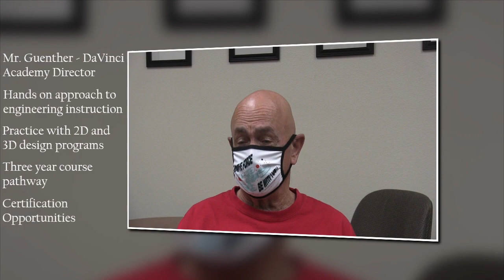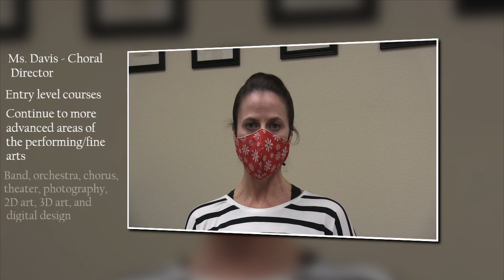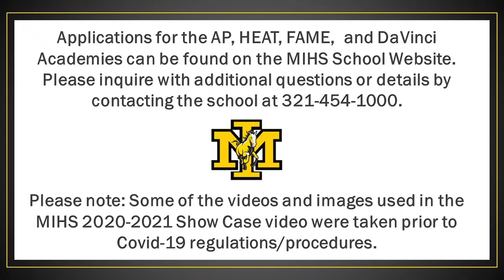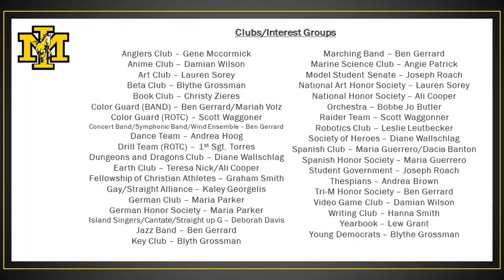Merritt Island High 2020-2021 Program Show Case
This video show cases many of the opportunities available to students at Merritt Island High School. If you would like to apply to the AP Academy, please visit the following
If you would like to inquiry about the other programs at MIHS, please visit the Merritt Island High School website by visiting the following